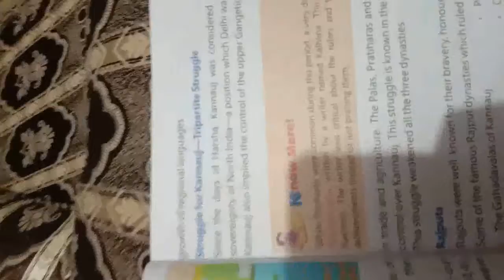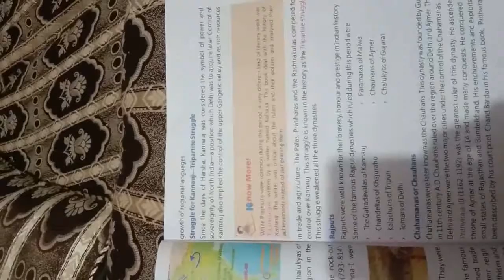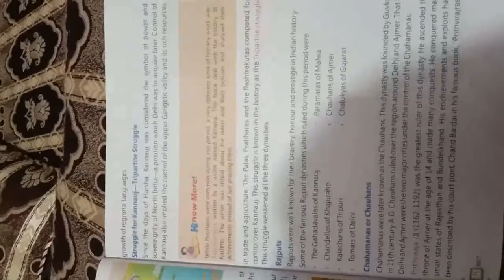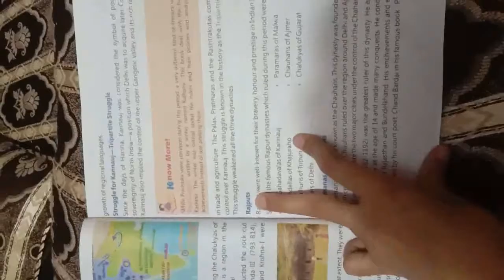class 7th S.st Chapter 1 part 3